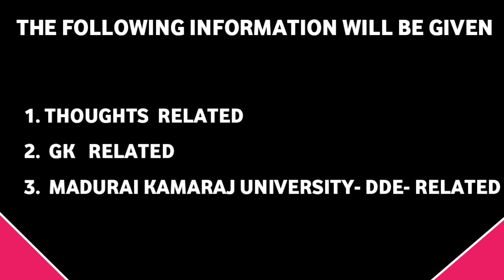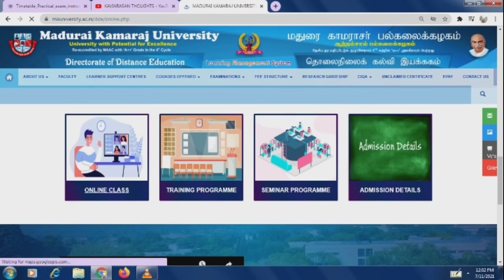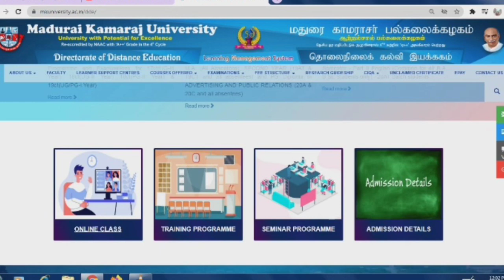MK - UNIVERSITY- DDE - ONLINE CLASS - DETAILS |KAVIARASAN THOUGHTS .